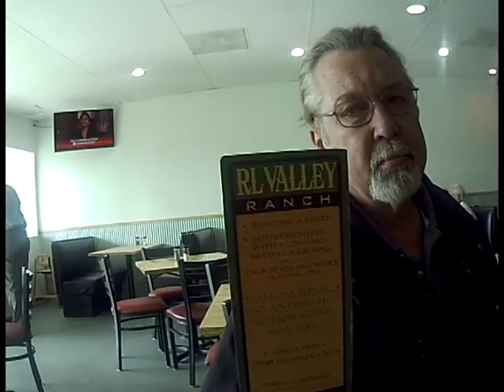November 4 Review- Flavor 91 Burger Bistro